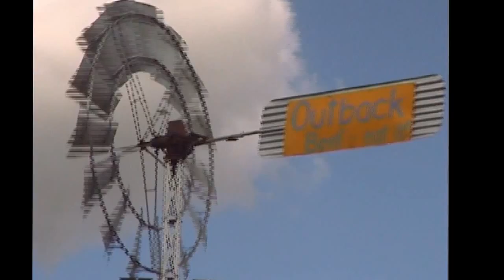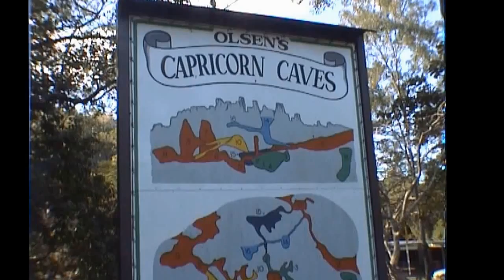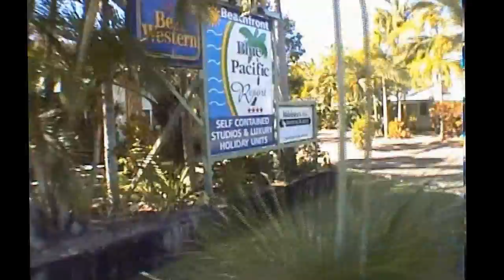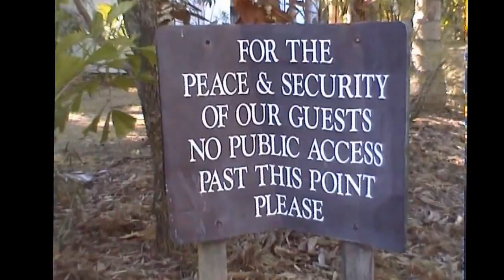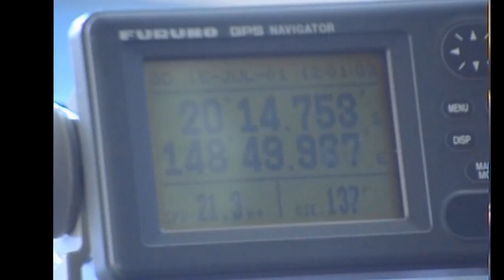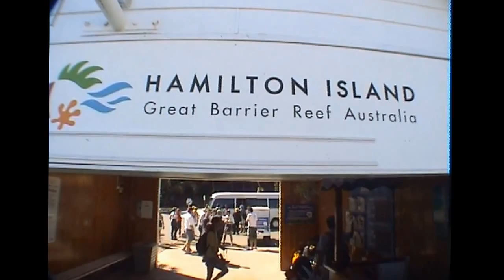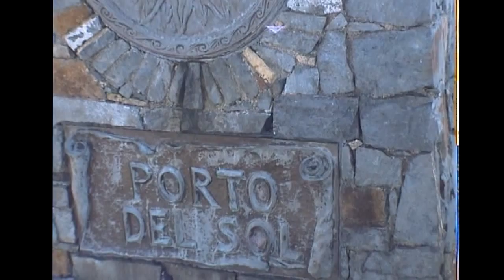Avstralija. Na sever. Otoki. 6 del